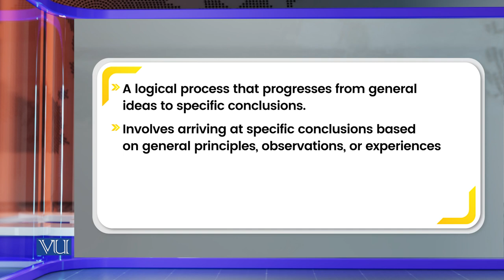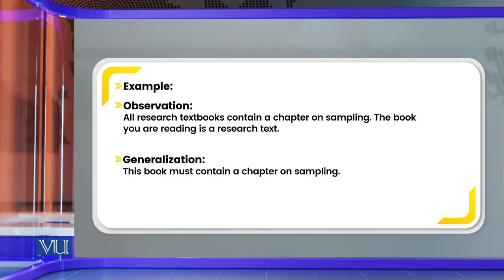Deductive Reasoning | Research Methods in Education | EDU407_Topic081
Topic081: Deductive Reasoning,
By Dr. Nasir Mahmood